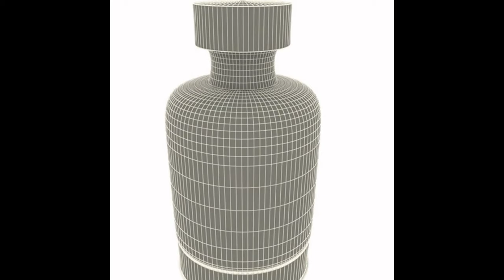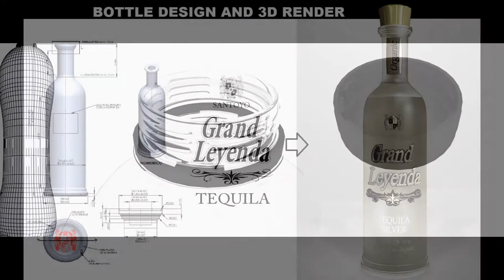Packaging Portfolio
Some of the projects done in Bottle,Package Design